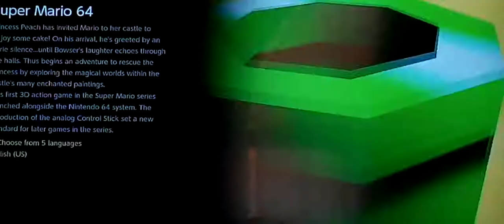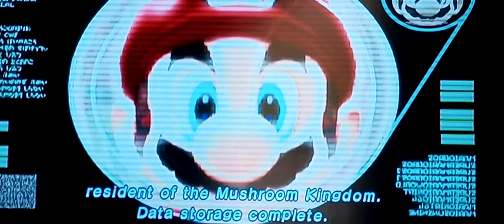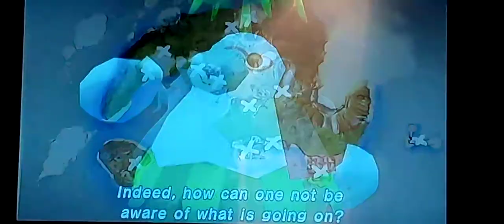super Mario Sunshine